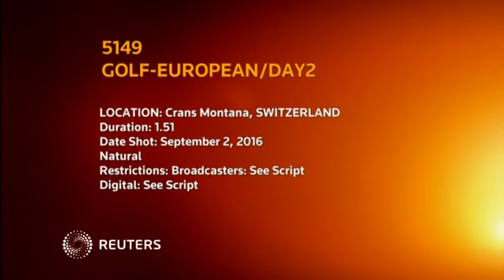Ryder Cup stars fall away at Crans Montana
SHOWS: CRANS MONTANA, SWITZERLAND (SEPTEMBER 2, 2016) (IMG / PGA EUROPEAN TOUR PRODUCTIONS LTD - SEE RESTRICTIONS)

1. ENGLISH RYDER CUP PLAYER, LEE WESTWOOD, HOLING SECOND SHOT AT THE SEVENTH TO SCORE AN EAGLE

2. ENGLISH RYDER CUP PLAYER, DANNY WILLETT, HITTING TRIPLE BOGEY SHOT AT THE TWELFTH

3. ENGLISH PLAYER, ANDREW JOHNSTON, HITTING TEE SHOT AT THE SEVENTH ONTO THE GREEN - HE WOULD GO ON TO SCORE A BIRDIE AT THIS HOLE

4. SWEDISH PLAYER, ALEX NOREN, HOLDING BIRDIE PUTT AT THE NINTH

5. ENGLISH PLAYER, RICHARD BLAND, CHIPPING THIRD SHOT AT THE NINTH CLOSE TO THE HOLE - HE WOULD GO ON TO SCORE A BIRDIE AT THIS HOLE

6. FRENCH PLAYER, ROMAIN LANGASQUE, CHIPPING SECOND SHOT CLOSE TO HOLE AT THE FIFTH - HE WOULD GO ON TO HOLE THE NEXT SHOT AND RECORD A BIRDIE

7. AUSTRALIAN PLAYER, RICHARD GREEN, CHIPS THIRD SHOT OUT OF BUNKER AND CLOSE TO THE HOLE AT THE FIFTEENTH - HE WOULD GO ON TO HOLE THE NEXT SHOT AND RECORD A BIRDIE